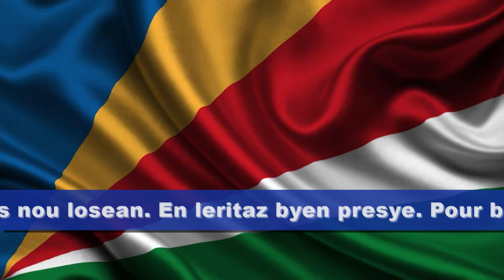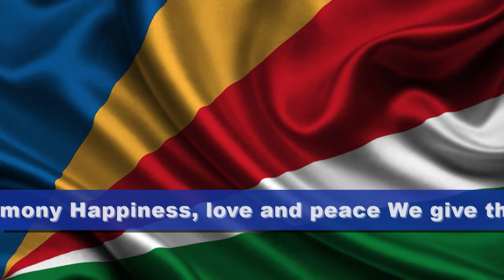Seychelles Anthem [SE-EN]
National Anthem of the Seychelles